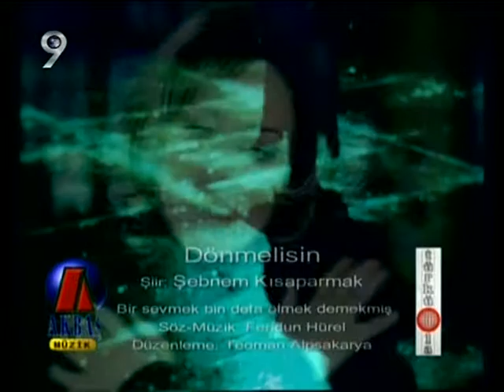Şebnem Kısaparmak - Dönmelisin